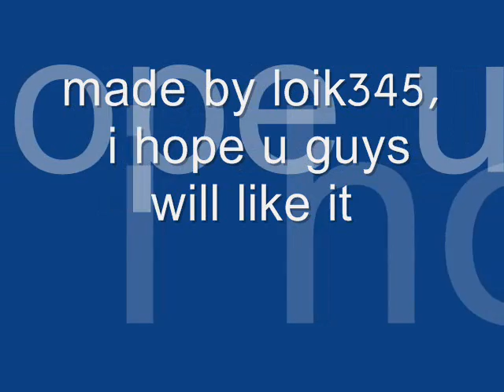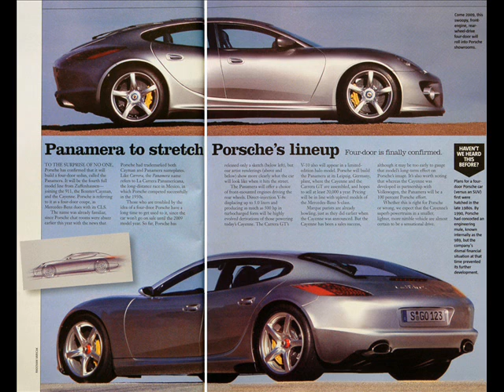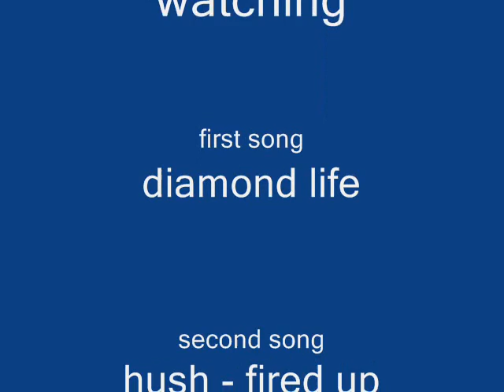world's super cars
first song-diamond life
second song-hush-fired up